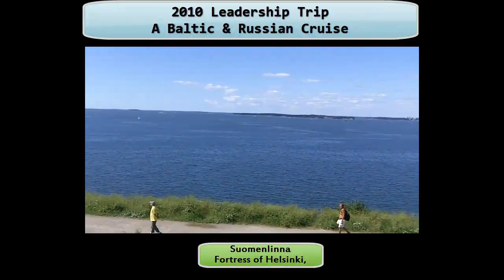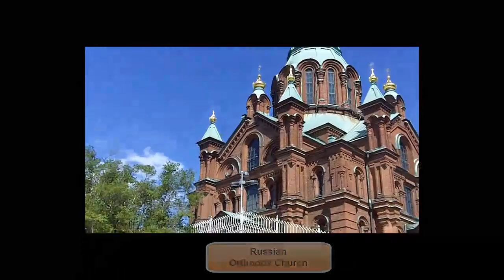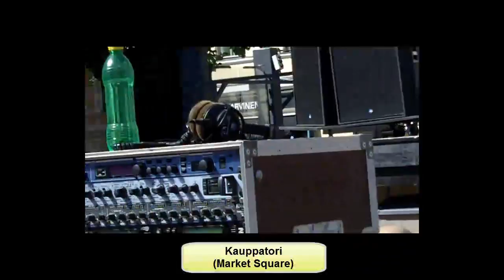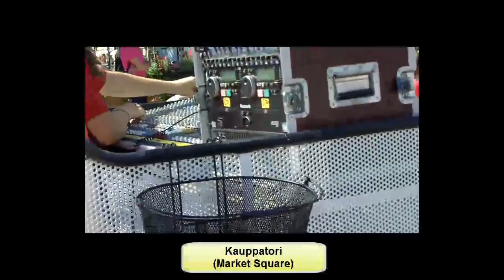Diaries of a Passionate Network Marketer - 09..30.2010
/ Diaries of a Passionate Network Marketer Cynthia Breed 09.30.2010 out of Austin, Texas

This was my visit to Helsinki, Finland on my Leadership Trip to the Baltics and Russia

These are my daily Diaries of living as a Passionate  Network Marketer,  EVERYDAY!  Every day is a different event in our lives that we CANNOT get back!  Some we want back, a lot we don't when we first start out in Network Marketing right?
So how do we transition from struggling, or having some small successes, to having FUN and PASSION and being VERY Successful EVERYDAY in our Daily Network Marketing life?   Personal development has helped me become a better mother, wife and successful network marketing leader.

The potential of Network Marketing and working a home business are unlimited.  After all, it IS a potential million dollar business, right?   It all comes down to learning the skills necessary to persevere and learning the skills of lead generation by developing your own highly targeted Network Marketing leads. By applying yourself consistently and participating in the vast amount of free MLM training and free network marketing training available online and through Mentoring For Free you will discover how to succeed in network marketing.

 I want to thank my inspirational mentors for this.  Tom Big Al Schreiter, Michael Dlouhy, Art Jonak and the Success Team Builders.

I invite you to follow me on this amazing journey.  I challenge YOU to become the INCREDIBLE and FASCINATING  person you were meant to be!

Cynthia Breed
A Success Team Builder

To talk to me you can call me anytime
skype: cynthia.breed